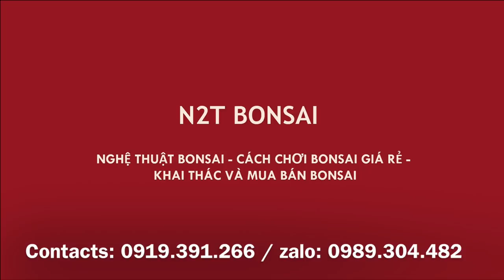ĐỘI CHỢ CHÙA MANG ĐIỀN KHỦNG LÊN CHỢ VẠN PHÚC BÁN RẺ NHƯ LỢN CHẾT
Lần đầu tiên anh em chợ chùa lên vạn phúc hà đông bán phôi điền khủng